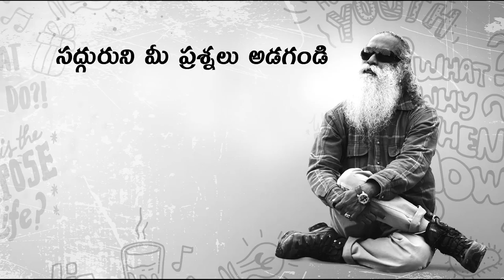జాతీయ గీతం పాడేటప్పుడు నిలబడాలా? Jateeya Geetham Padetappudu Nilabadala?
జాతీయ గీతం ఆలపించేటప్పుడు మనం నిలబడాలా లేదా అనే చర్చ మొదలయ్యింది, మరి సద్గురు ఏ పక్షాన ఉన్నారో తెలుసుకోవాలని గౌతమ్ గంభీర్ ప్రశ్నించారు.